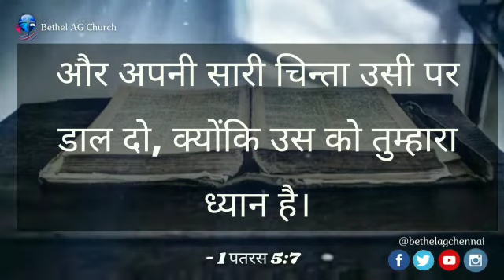Today Bible Verse In Hindi | 22.02 | आज का छंद | Multilingual Bible Verse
Hindi | English

ஜான் பன்யனைக் குறித்து கேட்டிருக்காதோர்  எவருமில்லை. தன்னுடைய வாழ்க்கைக் காலத்தில் பெட்போர்ட் சிறையில் 12 ஆண்டுகள் கழிக்க நேரிட்டது. அவருக்கு சிறை தண்டனை விதித்த நீதிபதி குறித்து எவரும் எதையும் கூறுவதற்கு ஒன்றுமில்லை. ஆனால், அந்த நீதிபதியை குறித்து யாராகிலும் ஏதாகிலும் கூறினால் அவர் கொடுமையாக நடந்து கொள்வார். ஆனால், சிறைப்படுத்த உத்தரவிட்ட நீதிபதியை நினையாத உலகம், சிறைப்படுத்தப்பட்ட பன்யனை நினைவு கூறுகின்றது. தன்னுடைய துன்பம் மிகுந்த காலங்களில் உருவாக்கியதுதான் பிரபலமான மோட்ச பிரயாண புத்தகமாகும். சிறையில் அவரை விசாரிக்க அவரிடம் அன்பு கூற யாருமில்லை இயேசு மாத்திரமே காணப்பட்டார்.

1 பேதுரு 5:7 ல், "அவர் உங்களை விசாரிக்கிறவரானபடியால் உங்கள் கவலைகளையெல்லாம் அவர்மேல் வைத்துவிடுங்கள்", என்று வசனம் கூறுகின்றது‌. இன்றும் எச்சூழலில் நம் பயணம் காணப்பட்டாலும், நம்மை விசாரிக்க, நம் துன்பங்களை, கவலைகளை தீர்க்க ஒரு தகப்பன் உண்டு என்பதை விசுவாசியுங்கள். அவர் நம்மை செம்மையான நீதியின் பாதையில் நடத்திச் சென்று ஆசீர்வதிப்பாராக.

ஜெபம்:-
                 அன்புள்ள இயேசப்பா இந்த நாளிலும் உம்மில் விசுவாசத்தை அதிகரிக்க எங்களுக்கு கிருபை செய்யும். இயேசுவின் நாமத்தில் ஜெபிக்கிறோம் நல்ல பிதாவே. ஆமென்.